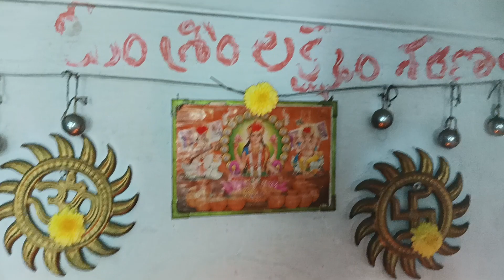8 September 2023